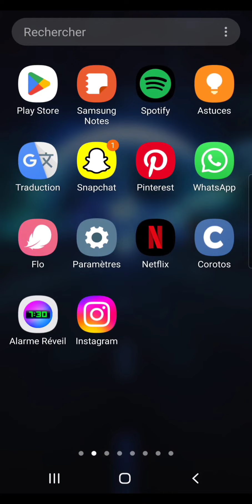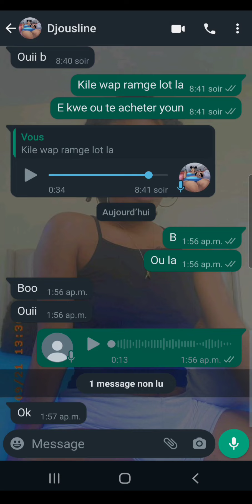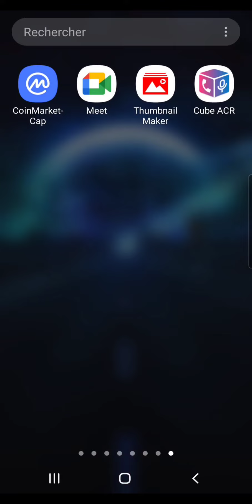koman ou ka enregistre apel sou wathsaap et sou anpil lot applications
gade vide a sa pou konn koman ou ka enregistré apel.